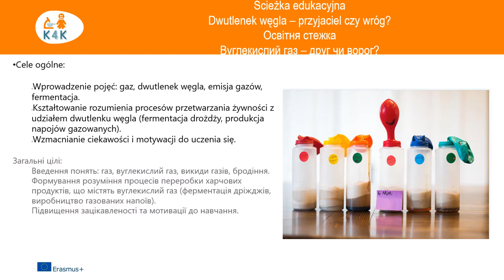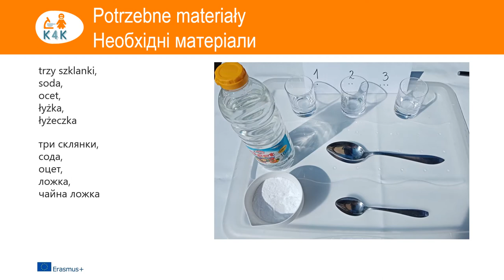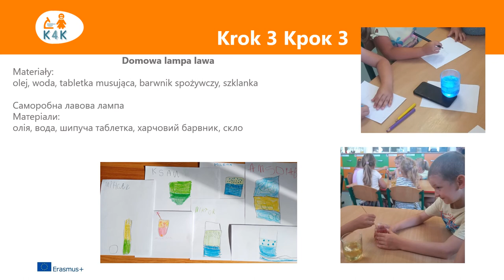K4K ścieżki edukacyjne 27 sierpnia 2021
Wykład „Idea ścieżki edukacyjnej w edukacji STEM” zaprezentowany przez dr Irminę Rostek podczas Międzynarodowego Sympozjum Naukowo-Metodycznego „Kuchnia jako laboratorium edukacji STEM w przedszkolu” - 27 sierpnia 2021 Akademia Ignatianum w Krakowie. Ścieżki uczenia się zaprojektowane i przetestowane w projekcie można znaleźć pod adresem

Zaprojektowaliśmy cztery typy ścieżek:
ścieżki tematyczne (Nauka o słodyczach, Laboratorium piekarza);
ścieżki związane z kształt†owaniem umiejętności STEM (Uczymy się współpracować w zespole - Umiejętności społeczne oraz Uczenie się jak obserwować i odkrywać - Myślenie naukowe)
ścieżki związane z dyscyplinami STEM (STEM – Eksperymentalne projektowanie oraz M w STEM, czyli Zastosowanie matematyki w życiu codziennym)
ścieżki związane z kształtowaniem pojęć naukowych (Zmiana stanu skupienia - ciała stałe i ciecze; Dwutlenek węgla - Przyjaciel czy wróg? Konstruowanie i myślenie w 3D - Jak zostać inżynierem? Co to jest osmoza? oraz Badamy gęstość cieczy w naturze i w kuchni)

Zapraszamy do zapoznania się z projektem!